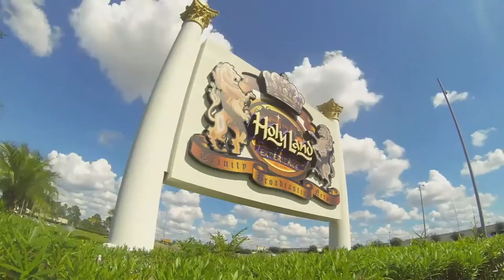Praise The Lord S-061816-A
Join us as Pastor Jonathan McKnight leads us in a time of prayer for Orlando after the terrorist attacks that claimed the lives of 49 victims.